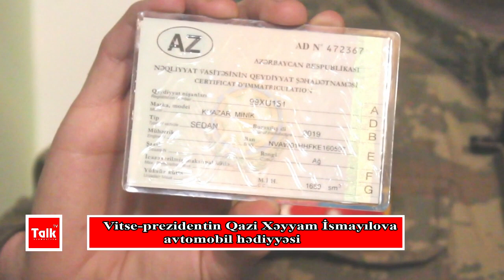Vitse-prezidentin hərbçi Xəyyam İsmayılova avtomobil hədiyyəsi